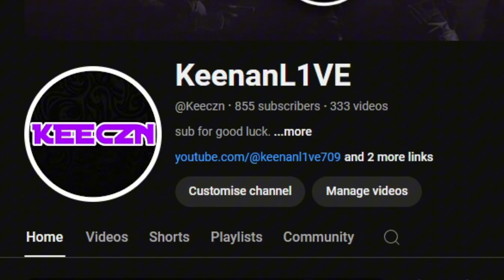Copper To Champ On Console PT3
Horror Night Streams Start On The 29th to the 31st...